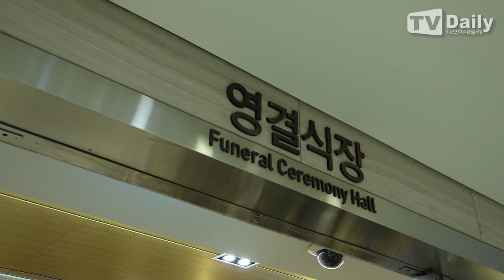영원히 기억될 국민 아버지 ‘고(故) 송재호(Song Jae Ho)’…가족과 함께한 영결식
숙환으로 세상을 떠난 '국민 배우' 고(故) 송재호의 영결식이 10일 아침 서울 강남구 일원동 삼성서울병원 장례식장에서 엄수됐다.

북한 평양 출신인 송재호는 1959년 KBS 부산방송총국 성우로 데뷔해 1964년 영화 '학사주점'으로 연기에 입문했다. 1968년에는 KBS 특채 탤런트로 선발돼 본격적으로 연기자의 길을 걸었다. 이후 고인은 50여 년간 200여 편이 넘는 작품에 출연했다

젊은 시절 한국의 제임스 딘이라고 불리며 반항아 이미지로 인기를 얻었고 중년 이후에는 아버지 같은 푸근하고 친숙한 이미지로 많은 사랑을 받았다.

대표작은 드라마 '보통사람들' '열풍' '부모님 전상서' 등과 영화 '그대를 사랑합니다' 등이 있다. 특히 고인은 최근까지 영화 '자전차왕 엄복동' '질투의 역사', '동네의 영웅' 등 여러 드라마에 출연하며 연기 활동을 펼쳤다.